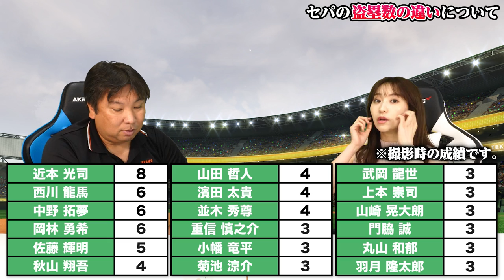【セパの違い】セは速い選手が少ない？DH制の影響？なぜ盗塁数に差があるのか？